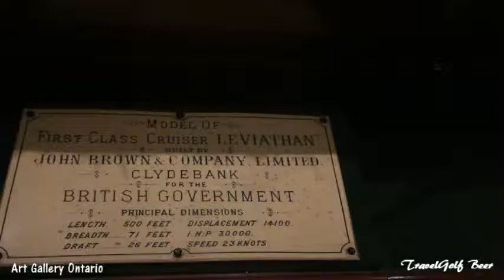Art Gallery of Ontario: AGO, Spring 2015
Raw, un-cut, un-censored, un-professional footage of our trip.
AGO, Art Gallery of Ontario, Spring 2015.
Not a busy place, good place for a family get-away.